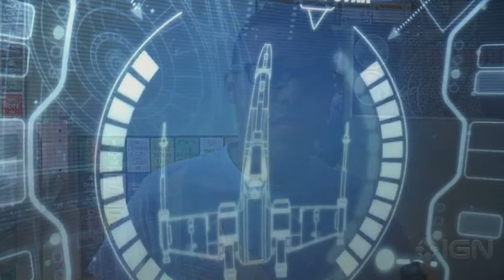I FLEW AN X-WING?! - Star Wars: Battle Pod Arcade Game (First Impressions)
So I tried out Star Wars: Battle Pod...

Gameplay belongs to IGN, Star Wars, Lucasfilm and Disney.